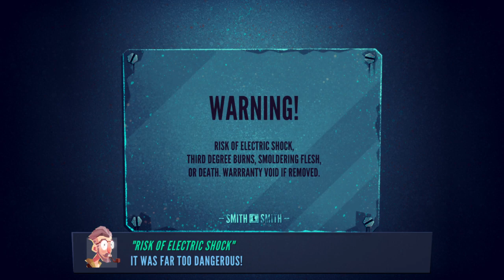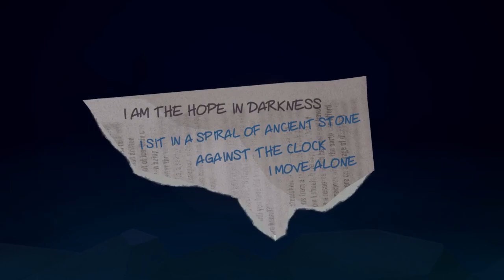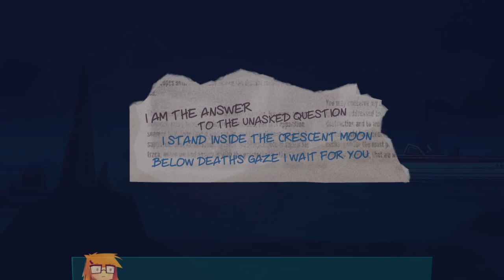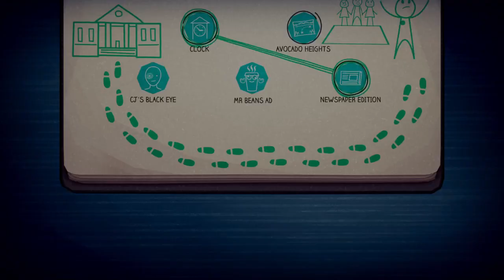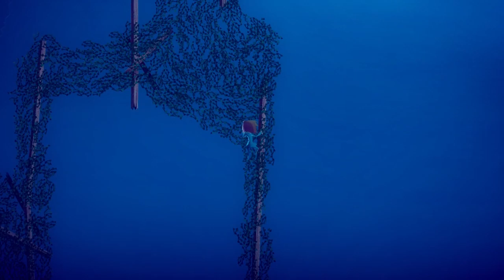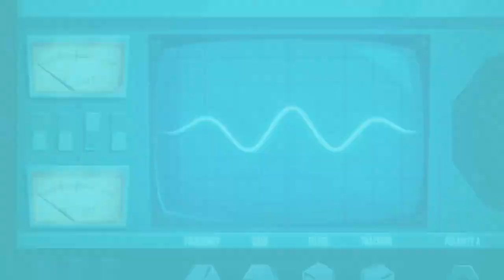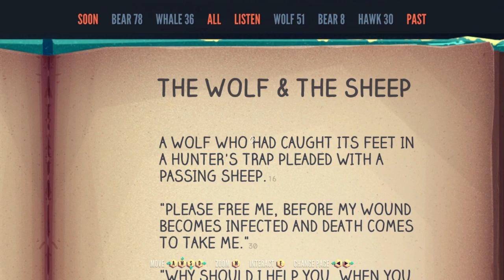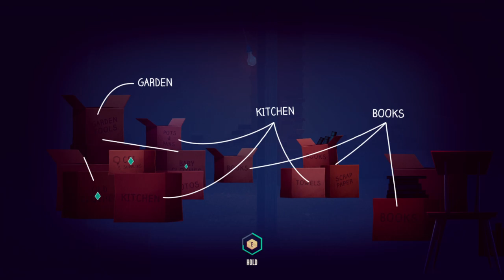Jenny LeClue: Detectivu - Let's get started! (gameplay) - Part 3